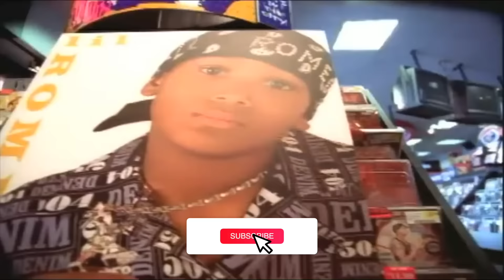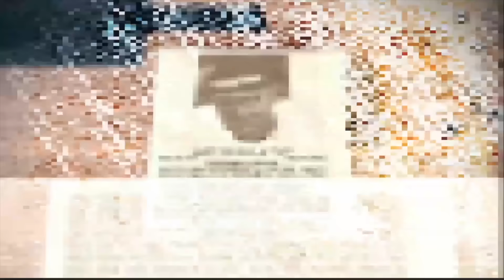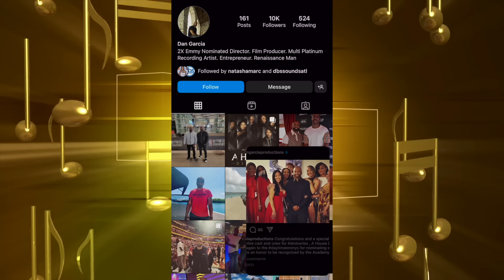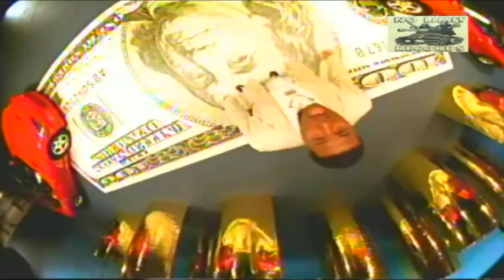Where Are They Now? The Untold Story of No Limit Records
On today's show, we revisit the whereabouts of the many artists that were on the once mighty No Limit Records. Many of these stories have been untold until now. We will follow the schedule from their prolific 1998 release schedule to tell what everyone has going on now.

Don't worry, if they didn't drop in 1998 we have a few updates for those souljas too. RIP to everyone on the label we have lost.

00:00:00 Intro
00:00:31 Young Bleed
00:01:08 Silkk The Shocker
00:01:33 C-Murder
00:02:32 Sons of Funk
00:02:56 Fiend
00:03:44 Soulja Slim
00:04:29 Mercedes
00:05:24 Master P
00:06:35 Kane & Abel
00:07:31 Mac
00:08:14 Snoop Dogg
00:08:59 Big Ed
00:09:23 Skull Duggery
00:10:00 Mr. Magic
00:10:41 Prime Suspects
00:11:17 Gambino Family
00:11:52 Mia X
00:12:39 Steady Mobb'n
00:13:17 Full Blooded
00:13:39 Mystikal
00:14:40 Mr Serv-On
00:15:10 Lil Romeo

Written and Performed by C Jay Williams
Edited by Culturalist Theory